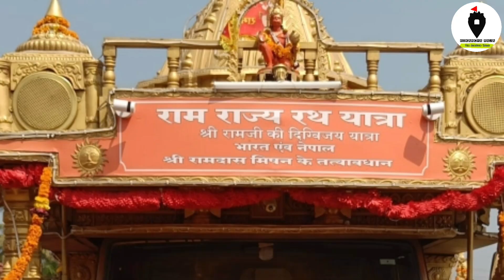रामराज्य रथयात्रेचे गोवळकोटमध्ये आगमन | Ramrajya Rathyatra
रामराज्य रथयात्रेचे गोवळकोटमध्ये आगमन | Ramrajya Rathyatra ‎@Kokancha Raja